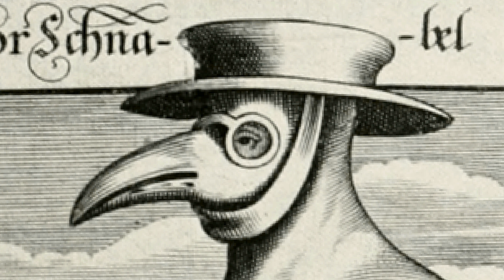La Peste romana e le fosse comuni a Pian Due Torri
Testo: Antonello Anappo. Voce narrante: Francesco Ventura. Leggi l’articolo su